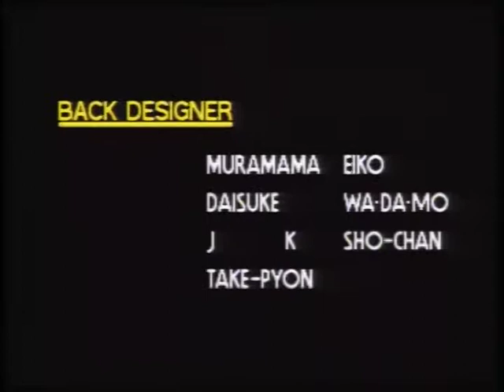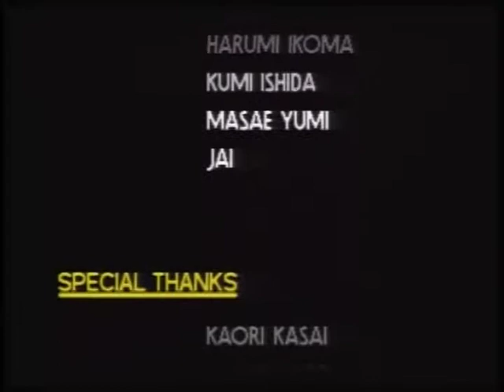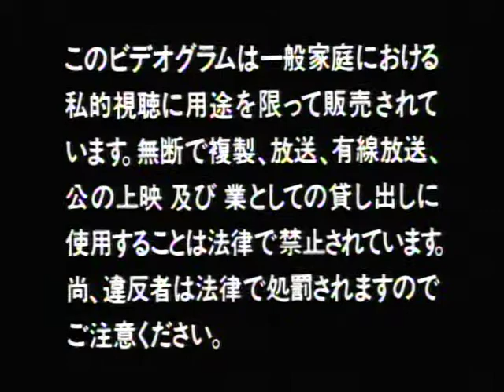Ryuuko No Ken Gaiden Part 2 Scitron Laserdiscrip